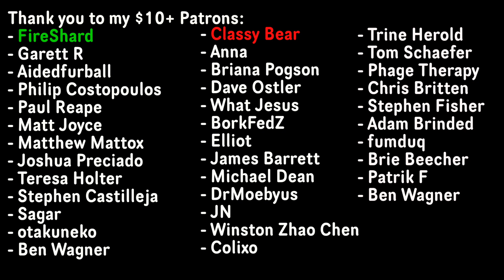Doctors Lie to You About the Cause of Cancer!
Happy Holidays, everyone! Time to have a discussion about cancer and carcinogens. Do doctors not know what causes cancer?